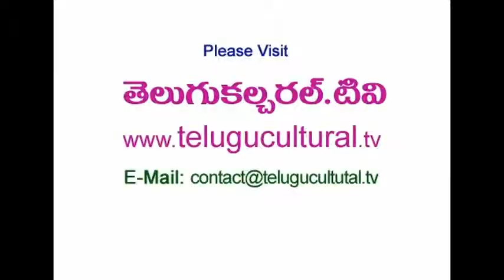Cinema Ga Cinema Written by Nadella Nandagopal Book Released - YK Nageswar Rao